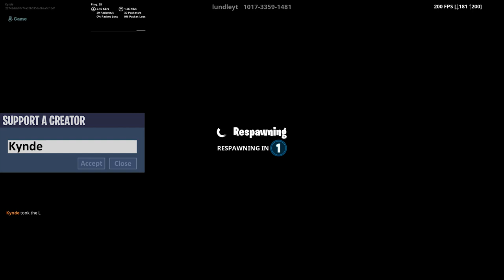MAN KAN IKKE STOLE PÅ SNEMÆND! (THE QUEST) - Dansk Fortnite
Support-a-Creator-kode: Kynde